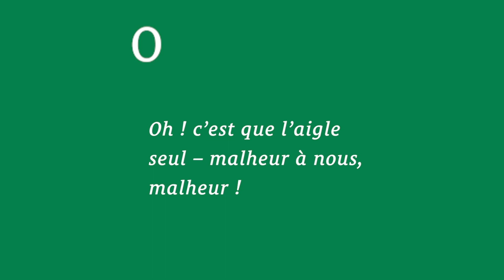Gérard De NERVAL : "Le point noir" (typoème avec fond sonore)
Gérard De NERVAL : "Le point noir" (recueil "Odelettes", 1853), dit par Jérôme BOLOCH